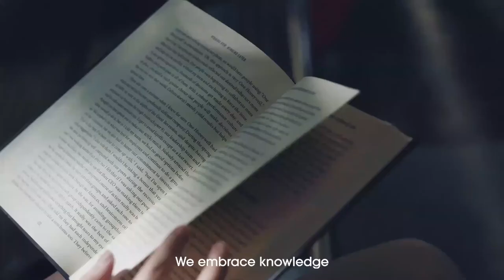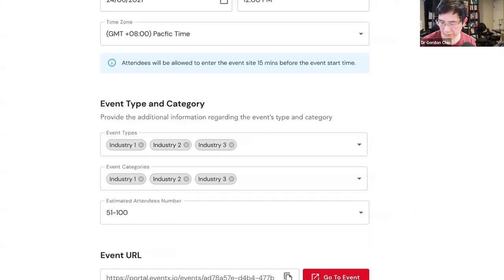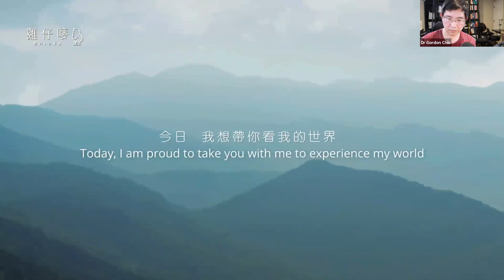AI, Education, Family, Harvard Essay: If You Want To Grow A Blooming Rose In The Winter (4/16/2022)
Introduction:
Educator, Entrepreneur, Speaker, Lecturer, Business Consultant, Husband and Father.

Also known as a former Research Scientist at Pfizer and Merck, later invented a series of patents and collaborated with world-renowned institutions and universities in many countries.

He is a 2x TEDx speaker most known for highlighting realization around what it takes for “Inventing Happiness”. Dr. Chiu is actively working on data analytics with Harvard Business School’s business analytics program. He has strategically combined this with Wharton Business Schools Advanced Management Program. In May 2021, he officially started the Dr.Crazy second mountain of giving healthy concepts every Wednesday through

With his strong scientific background, he will talk about Climate Change, ESG in Future of Sustainable World, and correlation between Artificial Intelligence and Humanity in Future of YOU session.

Do we have a Plan(et) B?:

Positioning in a World of Technological Change, Artificial Intelligence, and Humanity

By 2030, AI will likely no longer be getting adopted. It will be ubiquitous in 2030 because AI will be necessary to detect life threatening diseases and even identify/protect solutions in their nascent stage. AI will be interwoven across construction, medicine, finance, and education. AI will predict weather changes and be able to map out future patterns over several periods of months. The digital collaboration with humanity is an inevitable possibility. A likely side effect is that routine jobs/repetitive tasks will be replaced by machines.